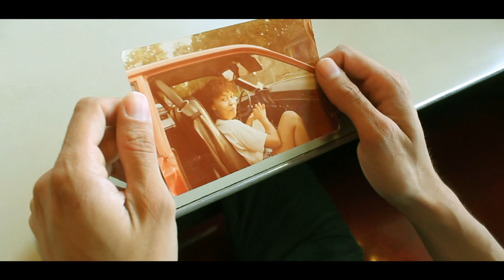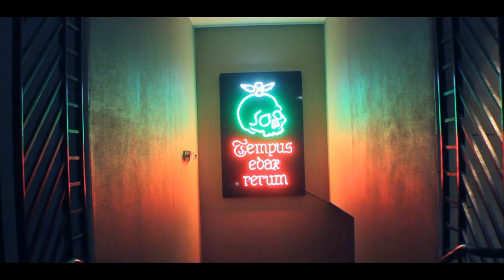Ellis Redon - "O'Venus"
Official video for Ellis Redon's single "O"Venus" off  his album "In to the Jungle."